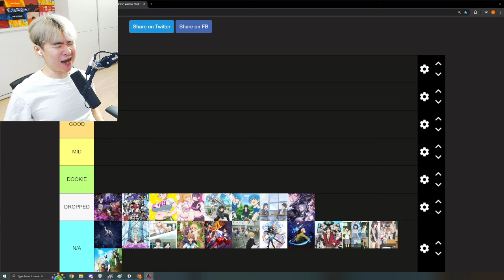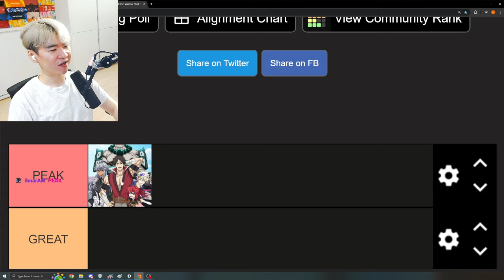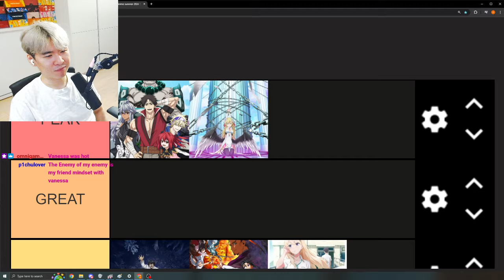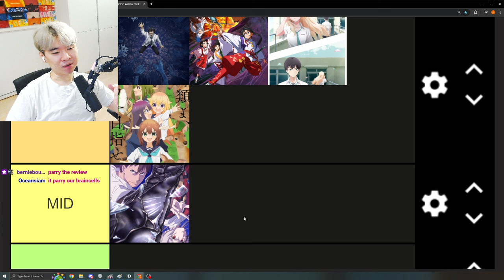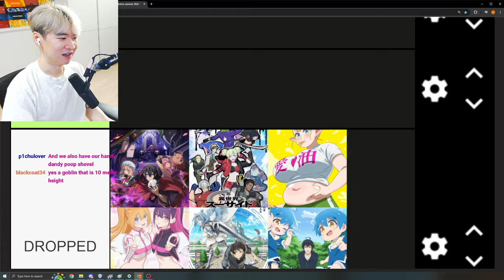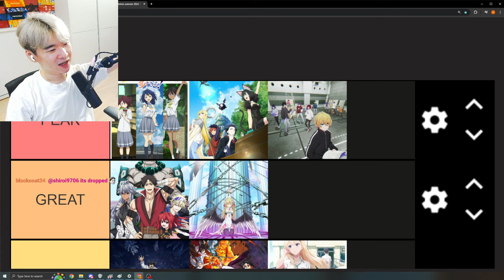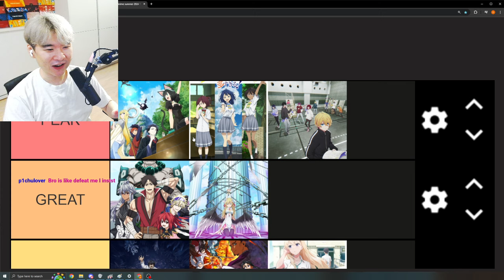Summer Anime 2024 Vibe Tier List WEEK 4